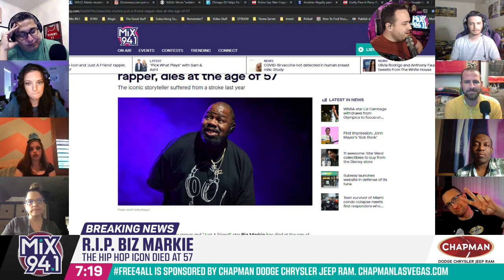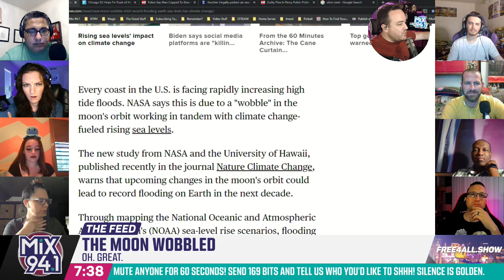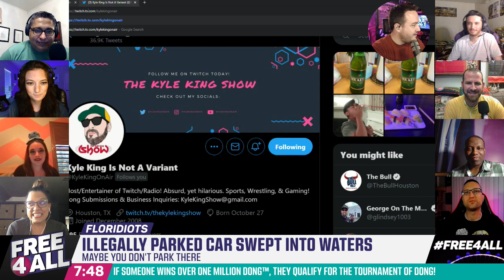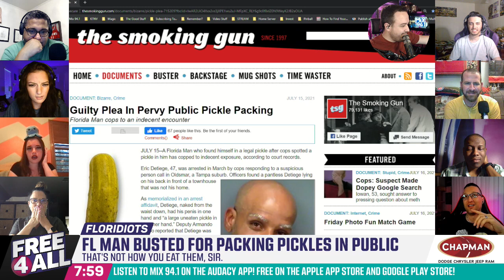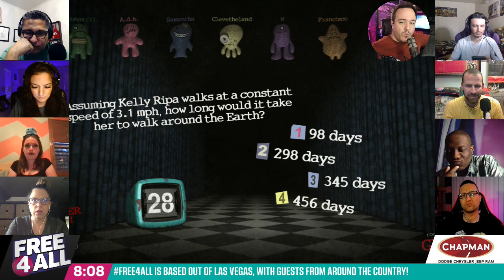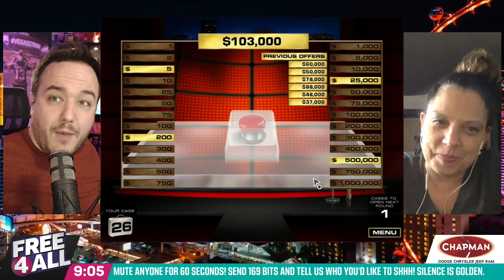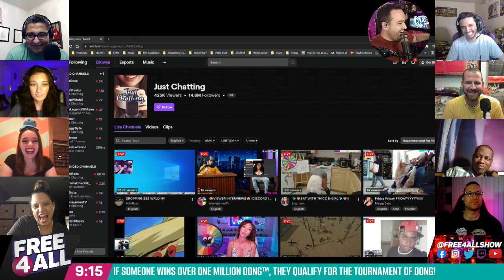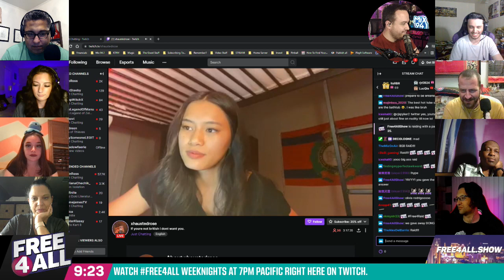Free4All REPLAY for 7/16/2021